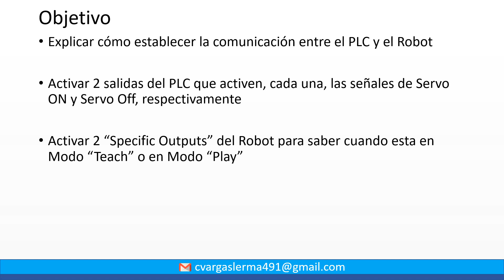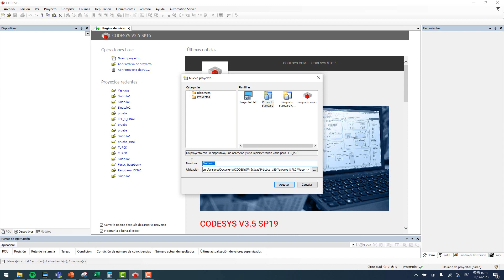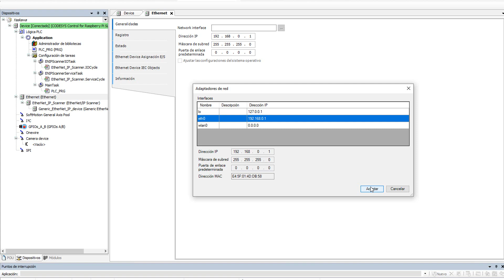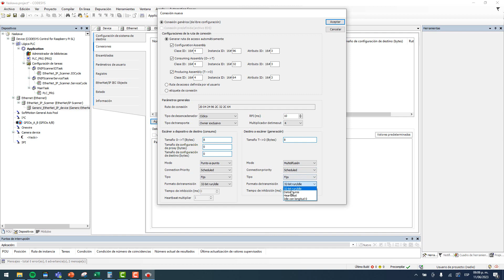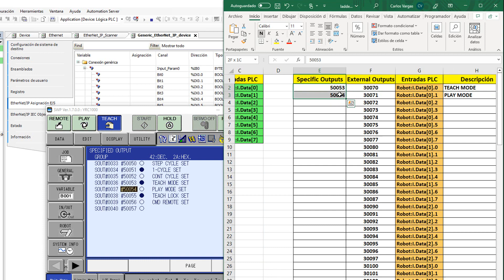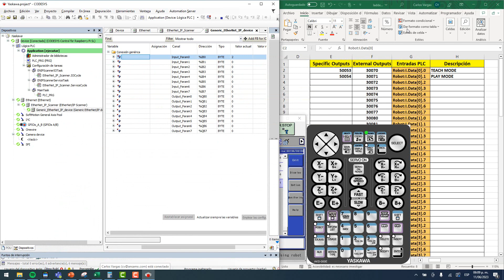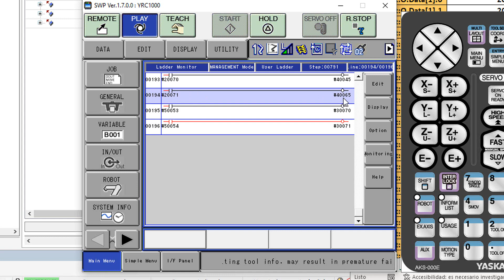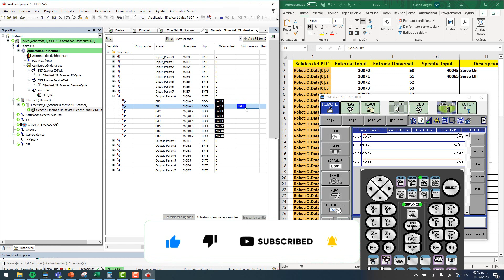🔵🔵COMUNICAR ROBOT YASKAWA CON RASPBERRY PI 4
Aprende, paso a paso, a comunicar un Robot Yaskawa con una Raspberry Pi 4 a través de Ethernet IP. Además aprenderás a compartir señales de Entradas y Salidas entre ambos equipos.